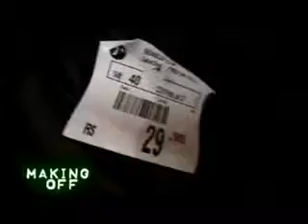Making Off - C.A.S.P.A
making off